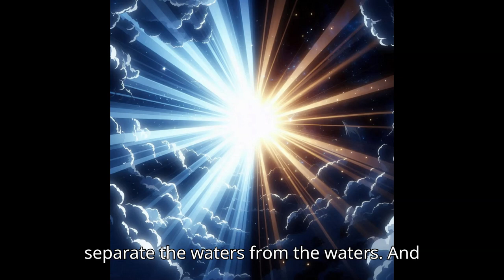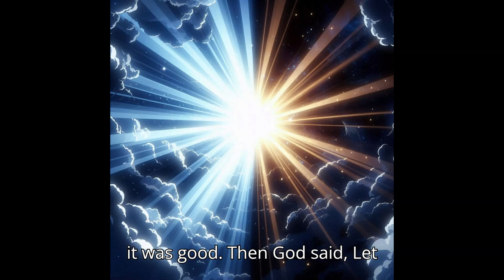Genesis Unfolded - The 7 Days of Creation Explained